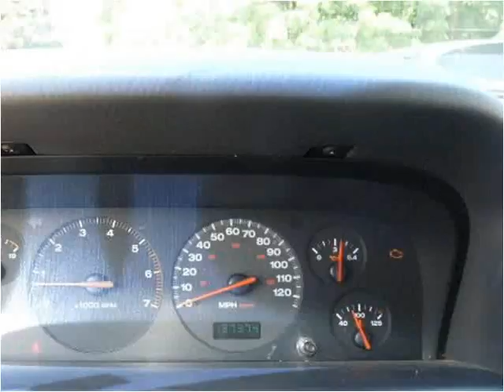2001 Jeep Grand Cherokee available from North Coast Auto